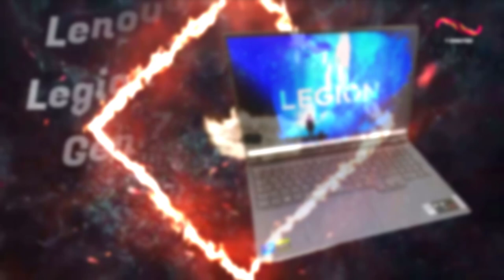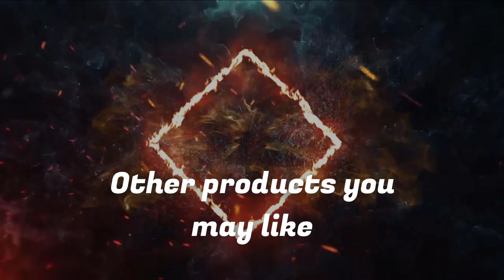Best 5 ✅ Budget Gaming Laptops ( 2023 - 2024 ) ✅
(Note: Click on Show more for Special Offers Links )
👉 Lenovo Legion 5i Gen 7 ➜
👉 Acer Nitro 5 ➜
👉 Lenovo IdeaPad Gaming 3 ➜
👉 Dell G15 Ryzen Edition ➜
👉 Acer Predator Helios 300 ➜